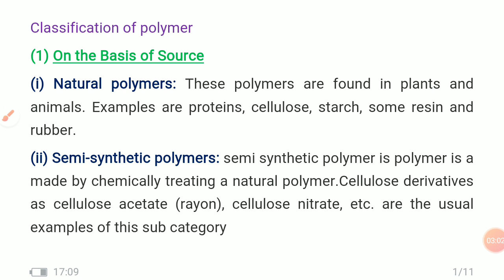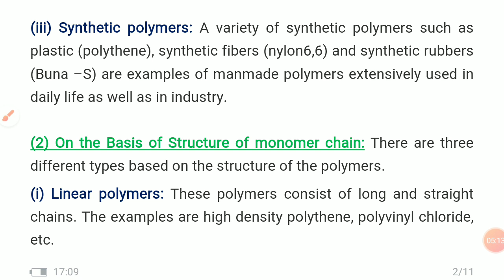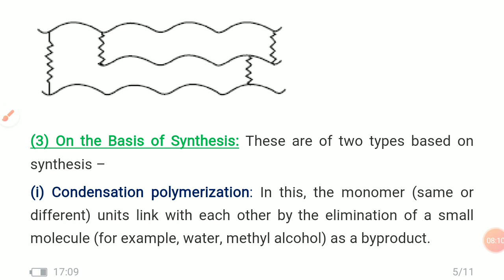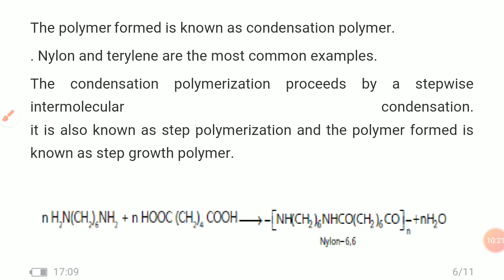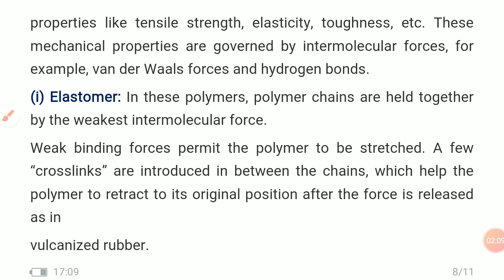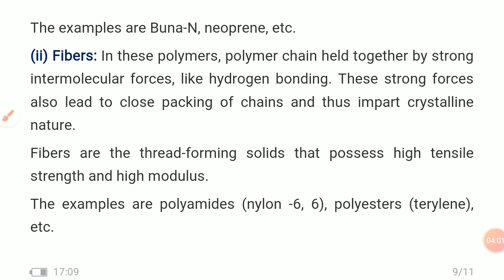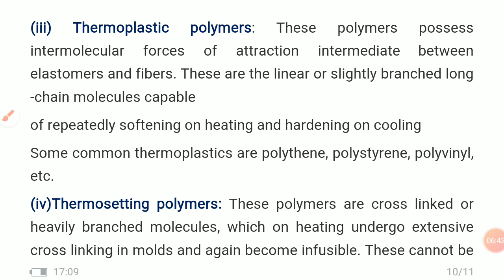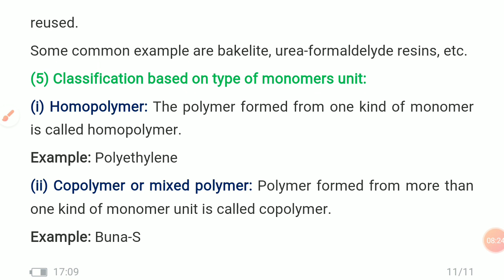polymersChemistry class12 ||-02|| classification of polymer||by ak ma'am ||JEE NEET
This video is based on classification of polymer this video is for 12th standard science student